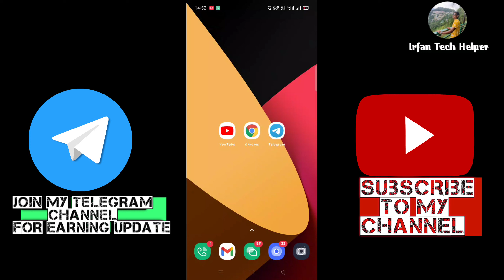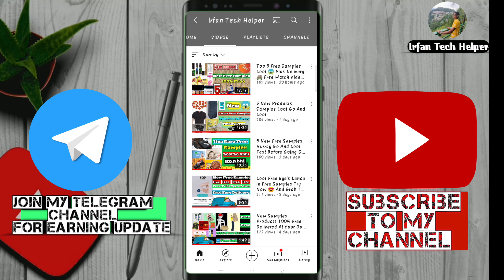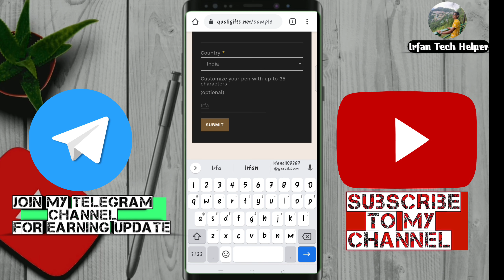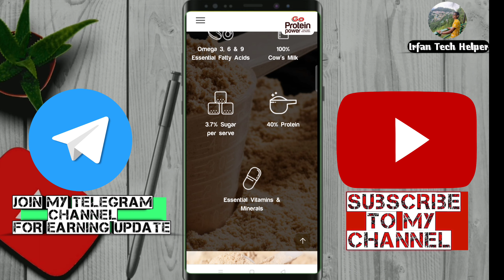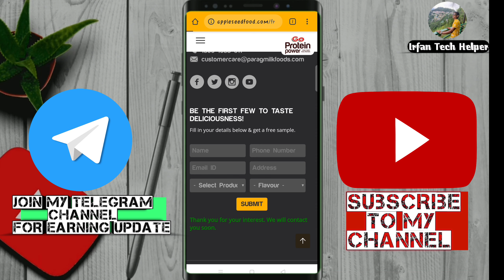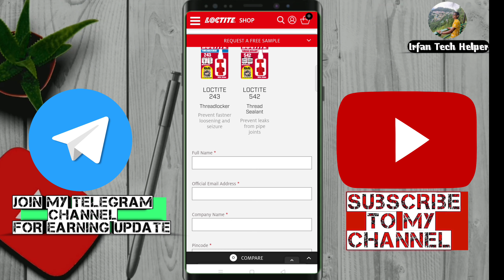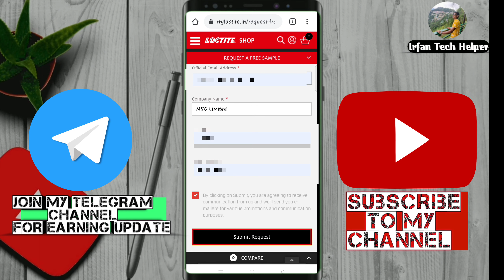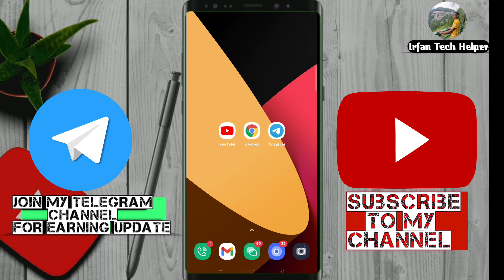5 New Free Samples Totally Free Rs:0 No Extra Cost 2021 Lauding Offer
Ese hi zabardast Free Ke Samples Paane ke Liye Mera Telegram Channal Joind kare

5 Free Samples In Telegram Go And Loot

2 Cheapest Shopping Application Link